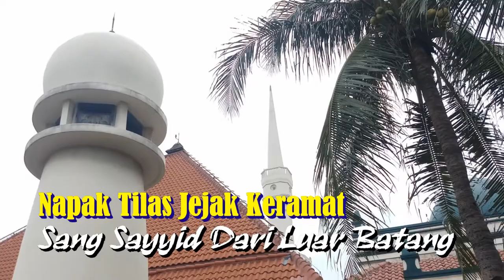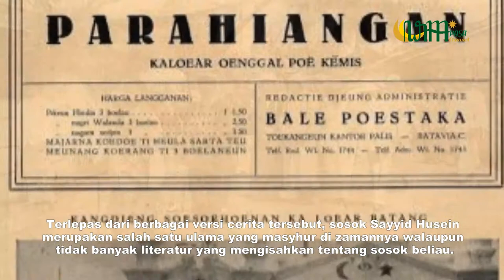NAPAK TILAS JEJAK KERAMAT SANG SAYYID DARI LUAR BATANG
Masjid Jami' Keramat Luar Batang merupakan salah satu masjid bersejarah yang terletak di kawasan Penjaringan, Jakarta Utara. Kisah berdirinya masjid ini tidak dapat dilepaskan dari tokoh ulama asal Hadramaut, Yaman bernama Sayyid Husein bin Abubakar bin Abdullah Alaydrus. Karomah beliau telah diakui tidak hanya oleh masyarakat Batavia saat itu, namun oleh para pejabat, bahkan Raja Keraton Surakarta saat itu. Susuhunan Paku Buwono X di tahun 1937 pernah berziarah ke Makam Luar Batang.